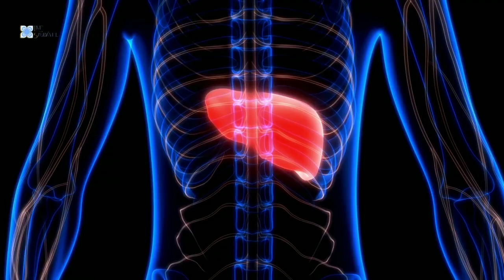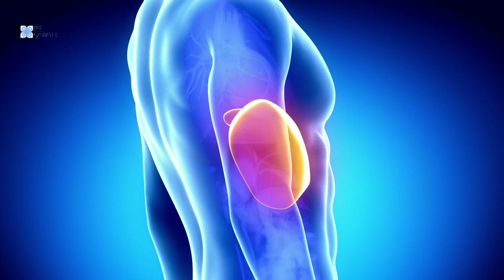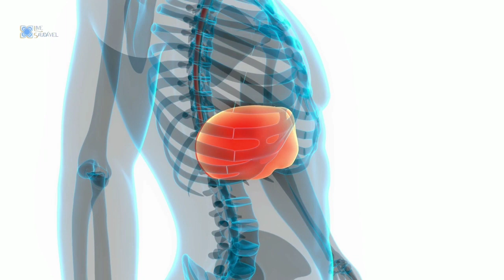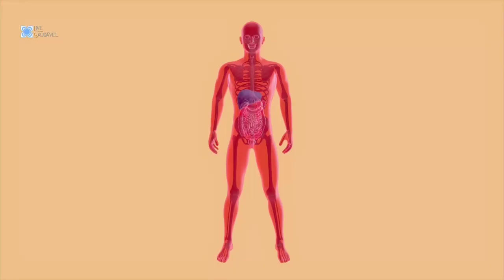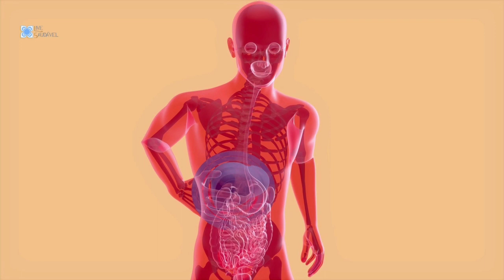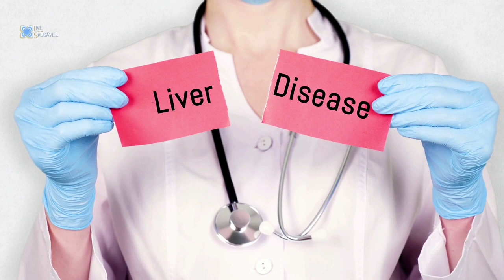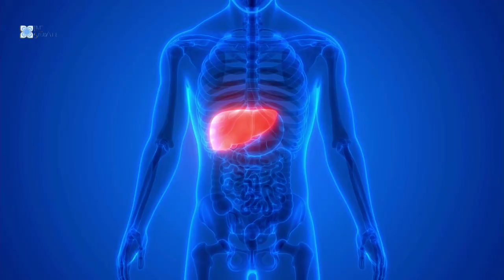Como curar gordura no fígado NATURALMENTE com remédio CASEIRO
Como curar gordura no fígado naturalmente em casa com remédio caseiro? Você tem gordura no fígado? Suspeita que pode estar com gordura no fígado? Mas quais são os sintomas de gordura no fígado? Como curar e como tratar gordura no fígado em casa?

Conhecida como gordura no fígado, a esteatose hepática é uma doença muito comum e que pode acometer diversas pessoas no mundo todo, principlamente quem ingere muita bebida alcoólica ou está acima do peso. No vídeo de hoje, explicaremos tudo sobre a gordura no fígado, além de dar uma receita ótima de como tratar gordura no fígado com remédio caseiro super fácil de fazer e com ingredientes fáceis de encontrar.

Curar gordura no fígado naturalmente requer alguns cuidados , e o principal é o diagnóstico, que deve ser feito com o médico. O remédio caseiro como esse chá para gordura no fígado não substitui o remédio que o seu médico receitar e o tratamento para gordura no fígado que ele vai passar.

Mas, esse remédio caseiro pode sim ajudar muito nesse tratamento de gordura no fígado e te ajudar a curar gordura no fígado naturalmente e em casa.

Somos o Canal Live Saudável especializados em EMAGRECIMENTO SAUDÁVEL com diversas dicas para emagrecer, dicas de saúde, receitas de chá para emagrecer, receitas de suco para emagrecer, e ensinando COMO EMAGRECER COM SAÚDE.

Acompanhe nosso canal para mais dicas para emagrecer com saúde se você está de dieta, e está em busca de diversas dicas e receitas para EMAGRECER de um jeito saudável, se inscreva e deixe seu like.